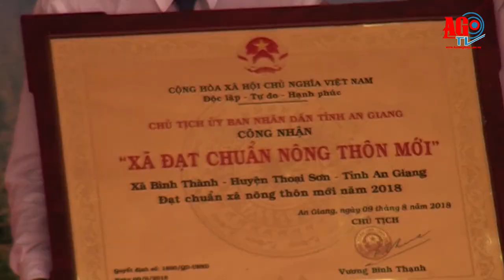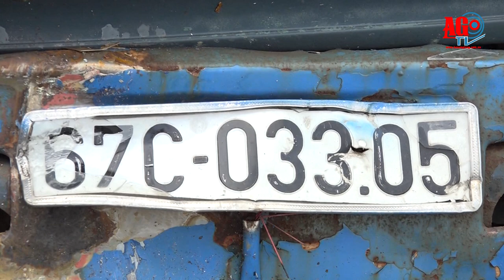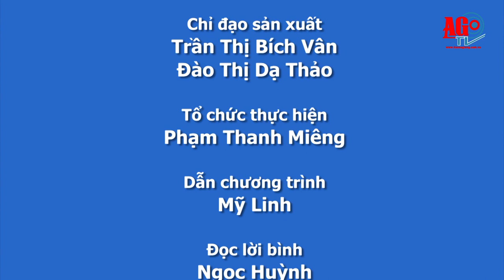Điểm tin kỳ 139